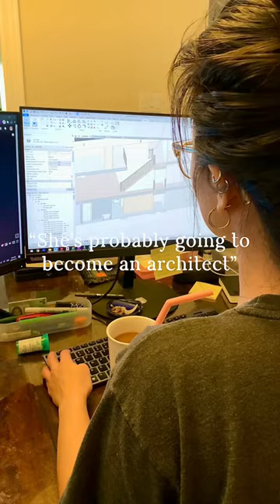Oopsies did it become an architect but a potter would do ♨️